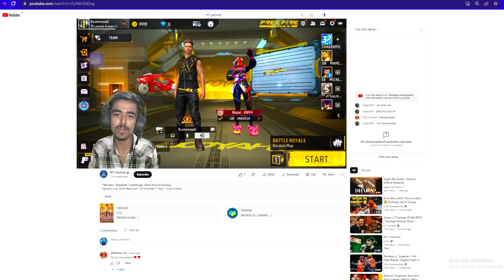streamer couple abused me & challenge me on live😡 - Laka Gamer